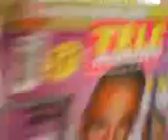Guinass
Guiinass Qui fait la folle

Elle N'a pas bu =O